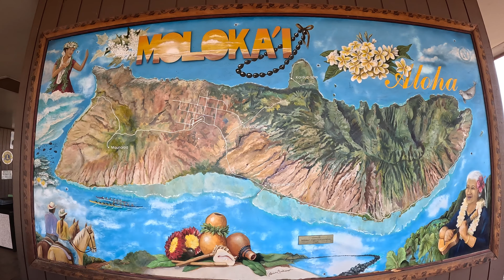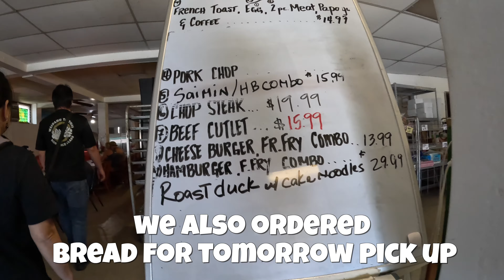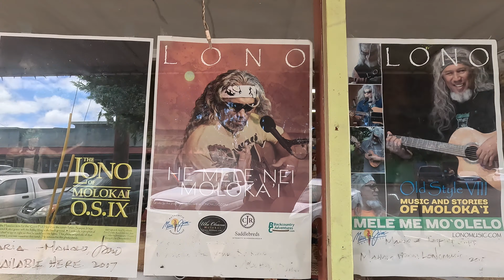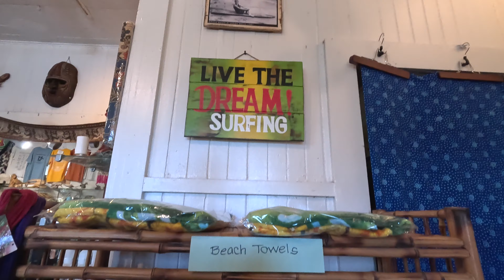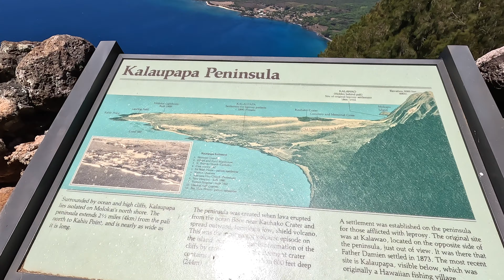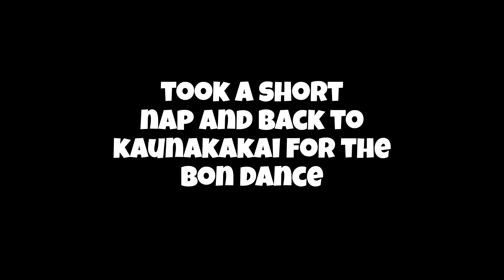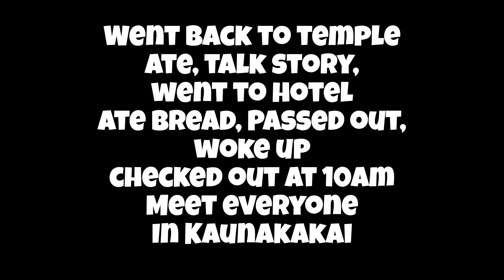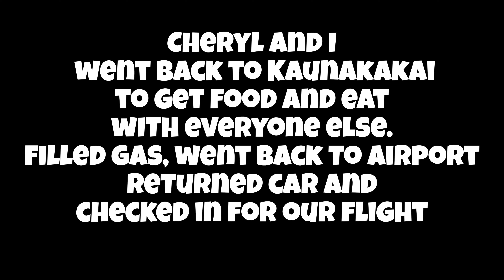Molokai Bon Dance Trip VLog Adventures July 29 & 30, 2023 Molokai Hawaii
Equipment Used:
Magnetic Swivel Clip
Head Strap w/ Quick Clip
Mini Handle Tripod
GoPro Suction Cup Mount
Panasonic 4K Camcorder
Memory card
External battery pack